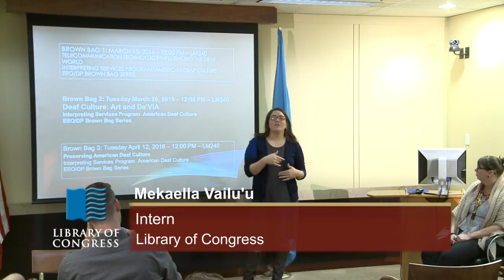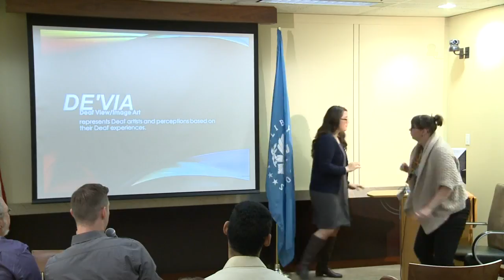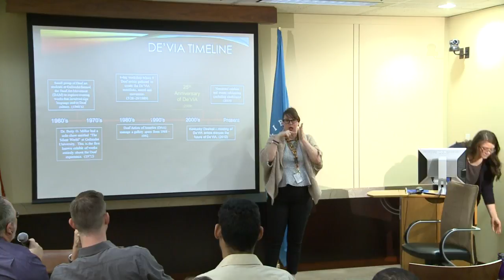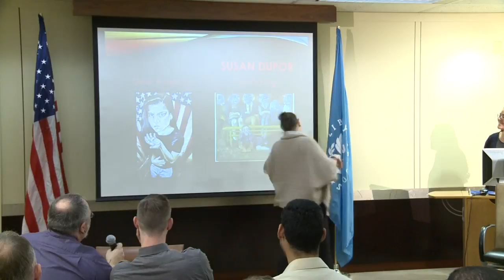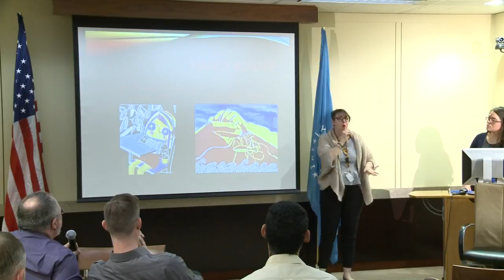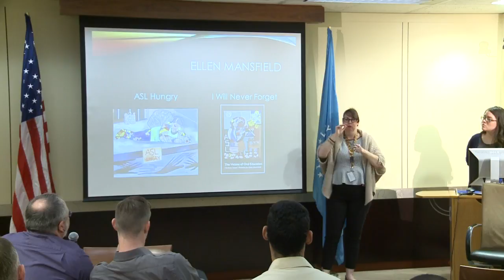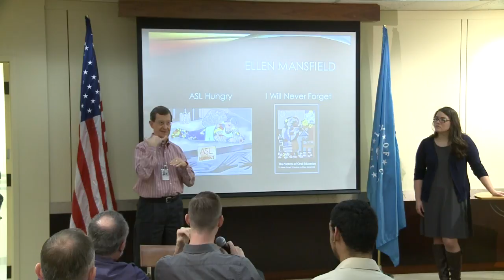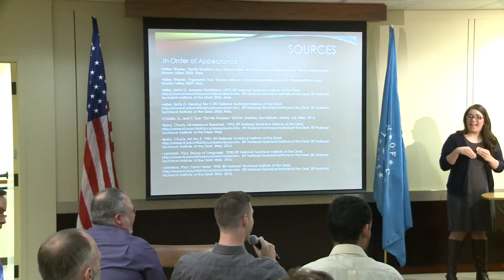Deaf Culture: Art and De'VIA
Panelists discussed how deaf artists portray the integration of deaf culture and community and how those artists define and redefine art for the deaf.